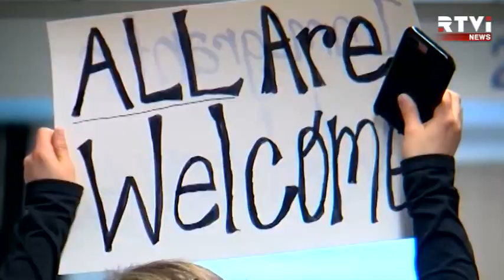Судья штата Гавайи приостановил новый антимигрантский указ Трампа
Судья на Гавайях временно приостановил второй антимигрантский указ Дональда Трампа. Пересмотренная Белым домом версия запрета на въезд в США граждан ряда мусульманских стран должна была вступить в силу 16 марта. Переписанный Трампом указ через суд пытались оспорить не только на Гавайях, но в штатах Вашингтон и Мэриленд.